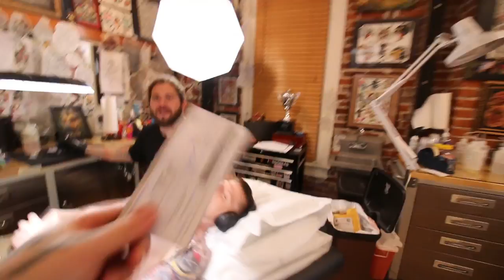White YZY + Day One ZG + Wings/Horns NMD + City Sock+ MORE! Reviews